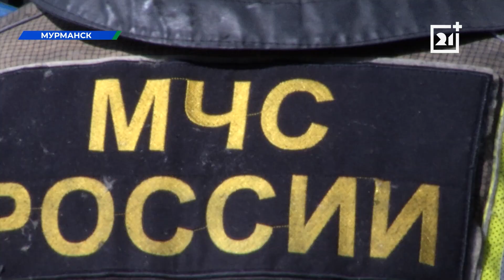Стали известны подробности пожара в мурманской детской поликлинике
Сегодня днем в первой мурманской детской поликлинике произошел пожар.

Сотрудники МЧС тут же выехали на место для его устранения. Где работали и наши корреспонденты. Как эвакуировали пациентов больницы, и какой ущерб нанес огонь, узнал Даниил Скуратов.